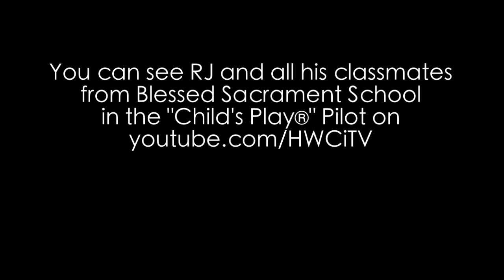Child'sPlay® "The R.J. Show"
Health & Wellness Channel visited Blessed Sacrament School in Seminole, Florida and talked to the children about health and wellness. Many thanks to the staff and students at Blessed Sacrament Catholic School and especially Principal Cynthia A. Yevich.